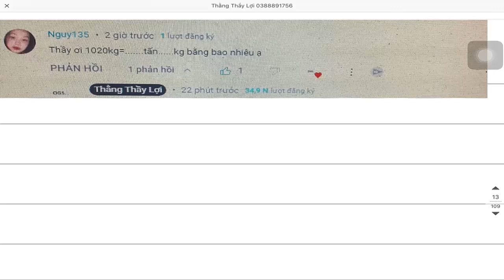Cách đổi đơn vị đo khối lượng 1020 kg = ... tấn ... kg Toán lớp 4 5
NHẬN DẠY HỌC ONLINE MIỄN PHÍ FREE HOẶC TẠI TRUNG TÂM THẰNG THẦY LỢI
ĐỊA CHỈ :
TRUNG TÂM 1 : 618/52/14 TỔ 3 PHƯỜNG 10 QUẬN TÂN BÌNH ĐƯỜNG ÂU CƠ TP HỒ CHÍ MINH
TRUNG TÂM 2 : đang cập nhật …
TRUNG TÂM 3 : đang cập nhật …
Zalo 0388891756 chính hoặc 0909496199 phụ